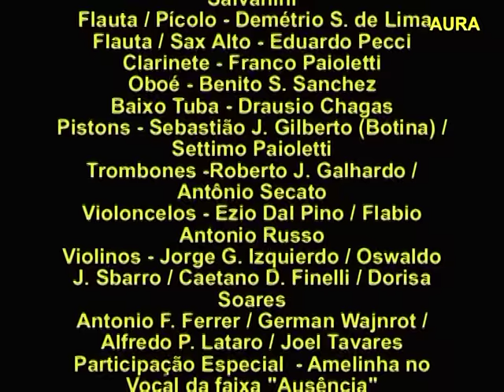Ednardo - Pavão Mysteriozo - Gravação Original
Ednardo - Pavão Mysteriozo - Gravação Original. Disco de 1974 - O Romance do Pavão Mysteriozo